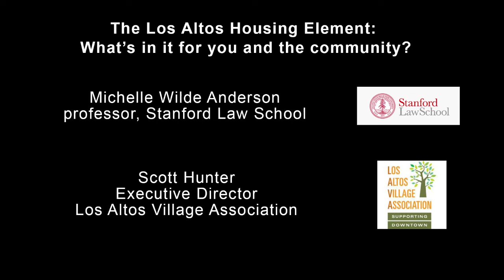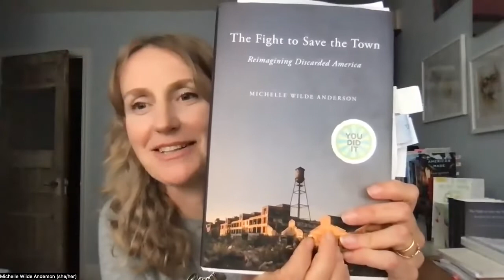The Los Altos Housing Element: What’s In It for You and the Community? 2022 09 23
The Los Altos Housing Element: What’s In It For You and The Community? with Michelle Wilde Anderson, professor at Stanford Law School, and Scott Hunter, Executive Director of Los Altos Village Association.